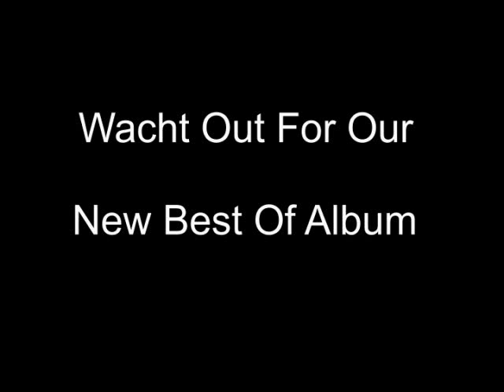In Mitra Medusa Inri | Ocean Blue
In Mitra Medusa Inri | Ocean Blue taken from the first Albun "Long Forgotten World"